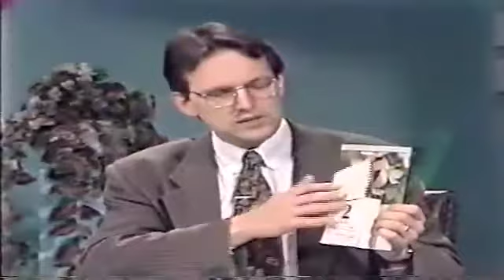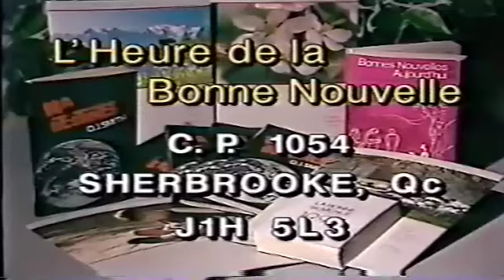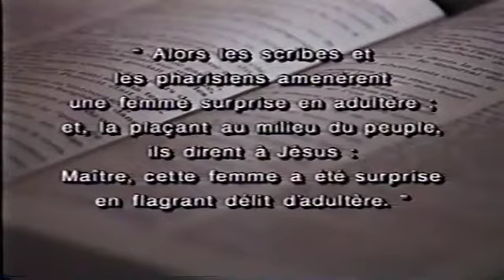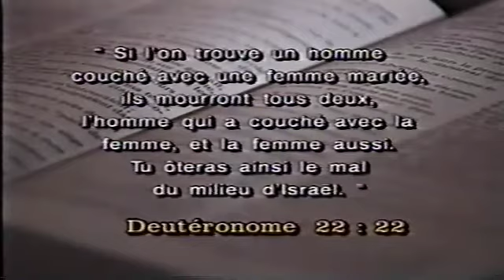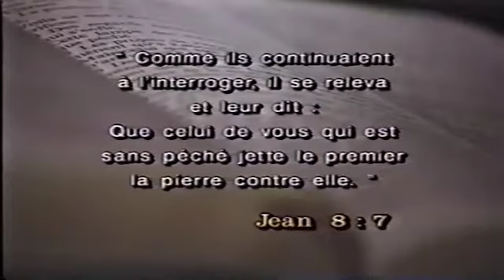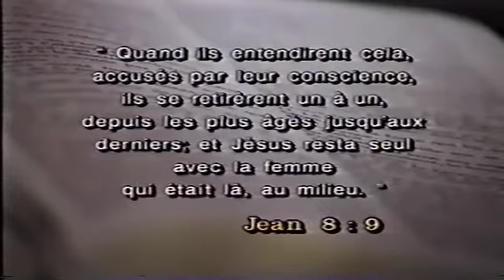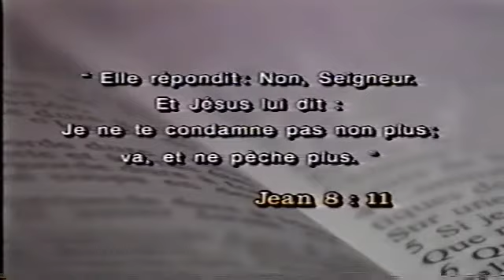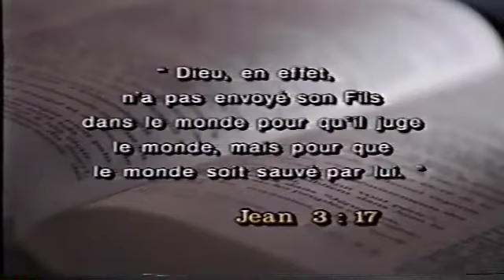L'Heure de la Bonne Nouvelle-1997-05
Saison 1997
Émission No.05
Avec Gaston Jolin, Jean-Pierre Cloutier et François Fréchette
Thème: Religion ou Jésus-Christ ?
Message: Jésus et les misérables
Artiste: Sophie Arbour
Chanson: L'amour de la croix